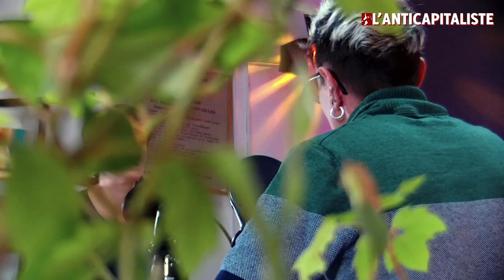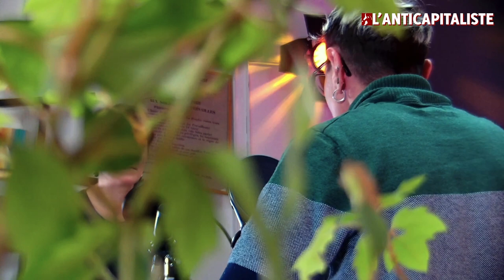FEMME, VIE, LIBERTÉ : ENTRETIEN AVEC UNE MILITANTE IRANIENNE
L'Anticapitaliste s'est entretenu avec une militante iranienne pour faire le point sur la situation de la révolte en cours en Iran et de sa répression.
Sarah (nom modifié) répond aussi aux questions sur  les actions de solidarité menées en France par un collectif féministe de gauche (liens ci-dessous), créé spontanément ces dernières semaines en réaction au meurtre de Mahsa Amini par la police iranienne le 16 septembre dernier.